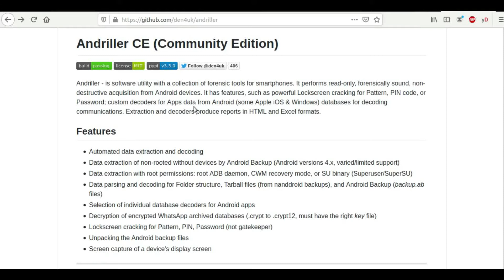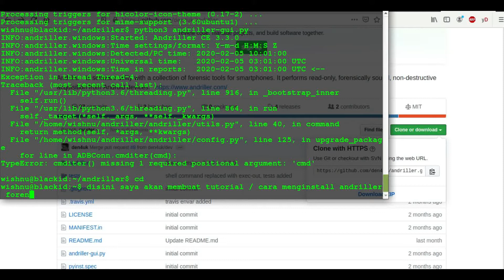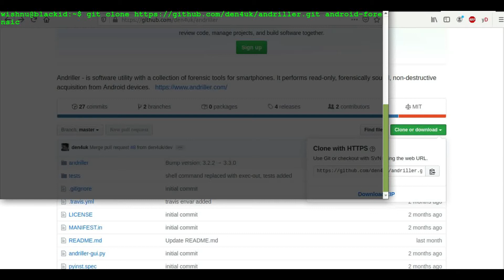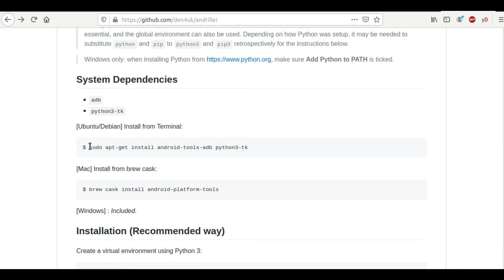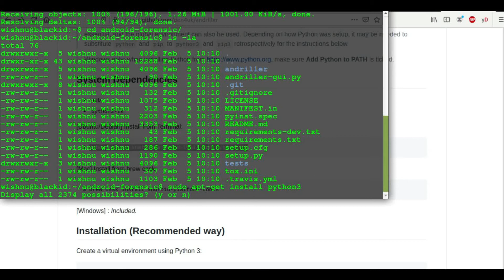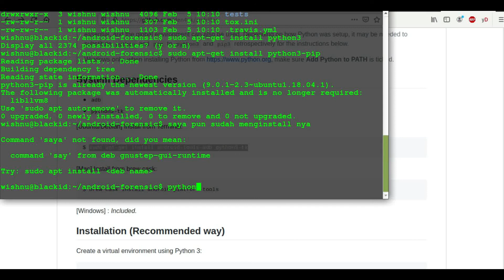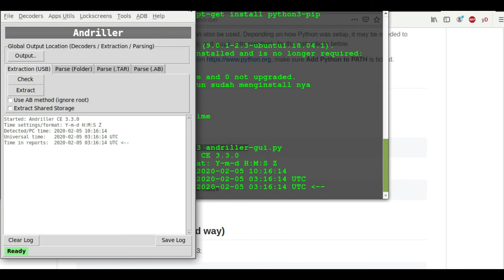tutorial - Howto Install Android Forensic tool / SmartPhone Forensic tool